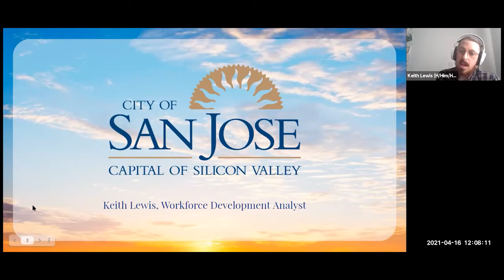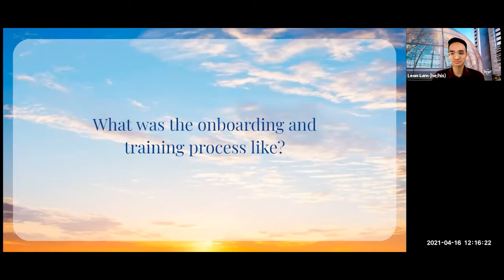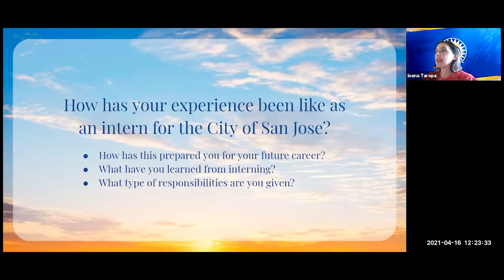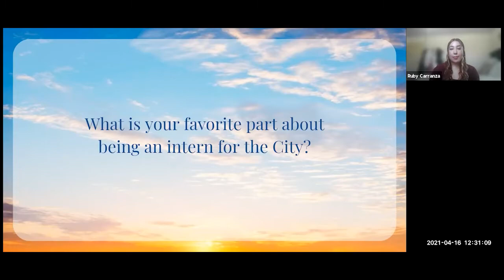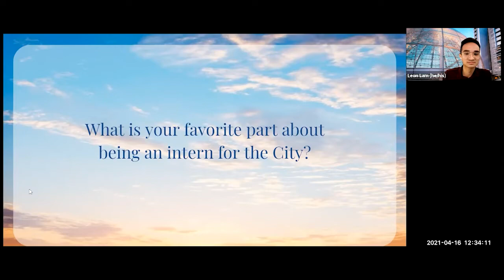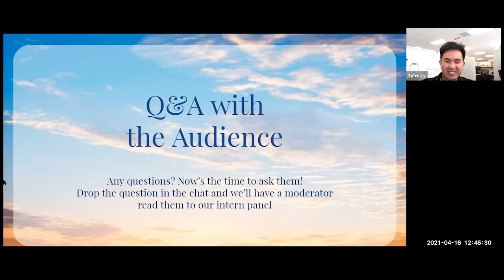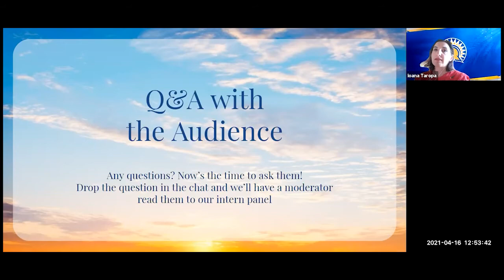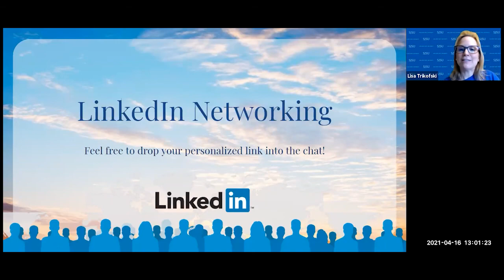City of San Jose An Intern's Perspective Careers in Public Service